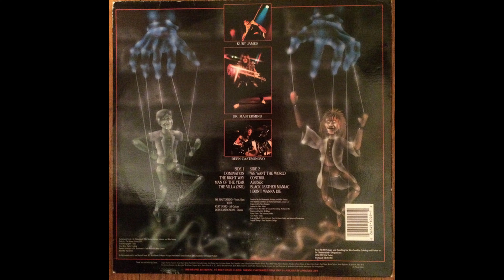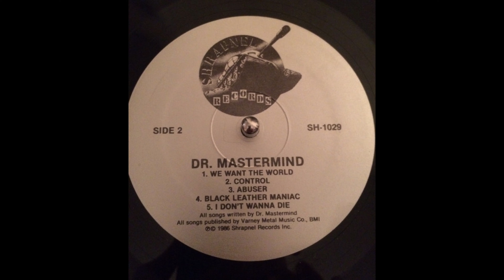A2 The Right Way - Dr. Mastermind – Dr. Mastermind (Album) 1986 USA Vinyl HQ Audio Rip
A2  The Right Way
Dr. Mastermind – Dr. Mastermind - Vinyl Lossless Record Rip High Quality Audio 1986 US Pressing HQ Full Album Playlist

1644251-Dr-Mastermind-Dr-Mastermind

A1  Domination
A3  Man Of The Year
A4  The Villa (2631)
B1  We Want The World
B2  Control
B3  Abuser
B4  Black Leather Maniac
B5  I Don't Wanna Die